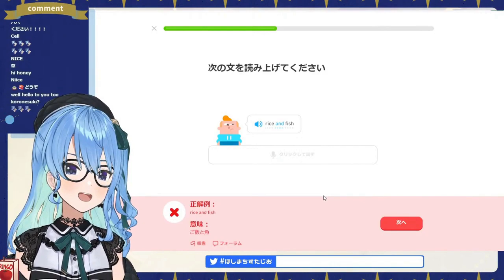No Pettan, look Biohazard 7 - and Rushia very interested in Mia's pants [Hololive]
Rushia playing Resident Evil 7 again

Hololive Japan, Uruha Rushia (Vtuber)

 @Suisei Channel

but even more because Vtubers give me so much fun and joy in difficult times and I have fun doing this clips.
I hope that this translates more then the subs to the viewers and I can give you some of that joy.